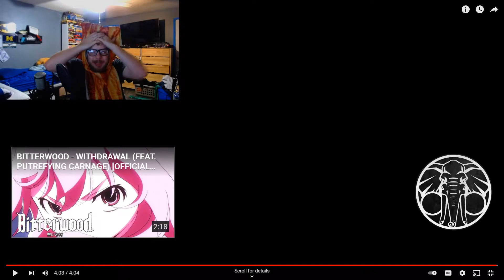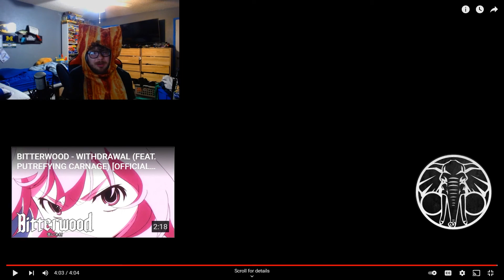BITTERWOOD - SEXY AF A//B(Reaction)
new song by bitterwood